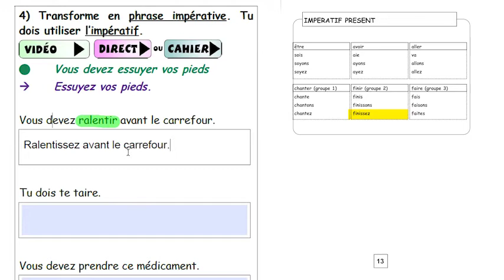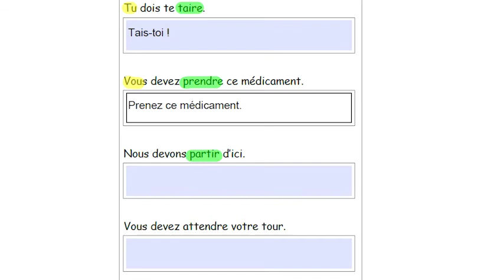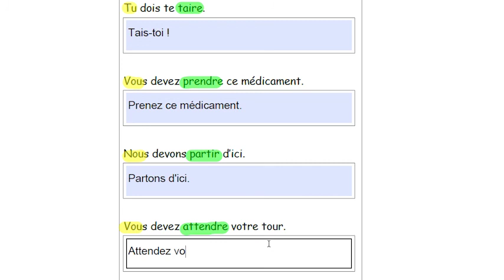CM1 - Français - SEQ 02 - Exercice 4